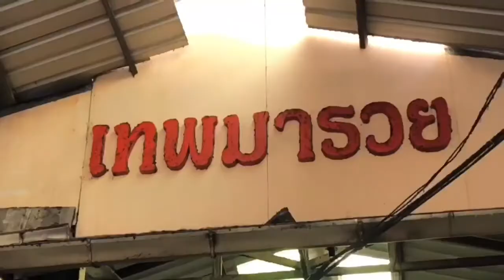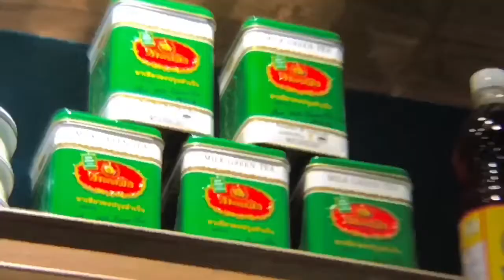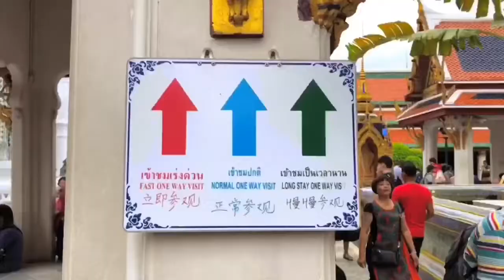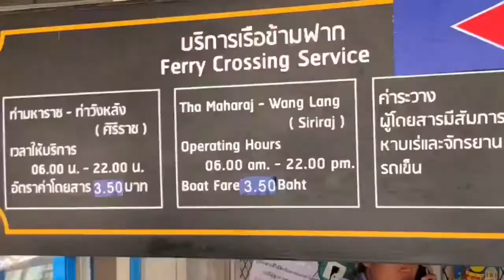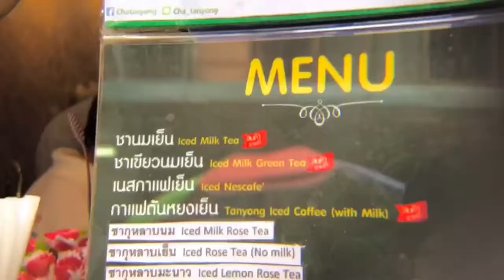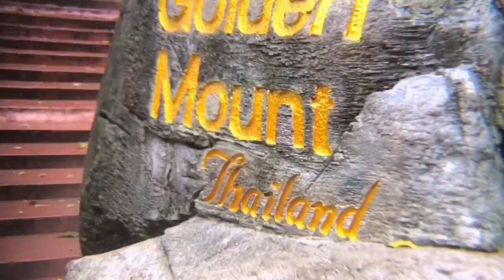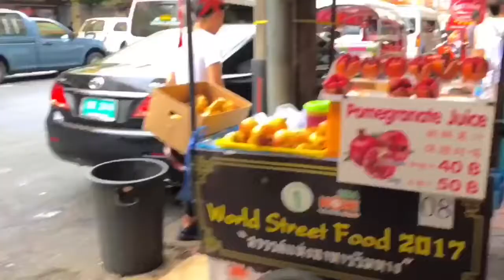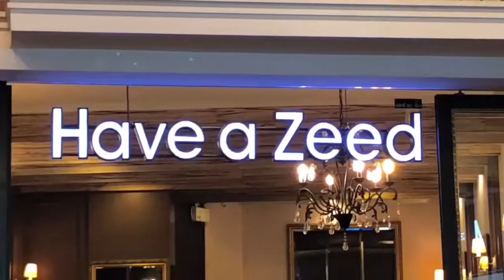Bangkok , Thailand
4D3N Trip